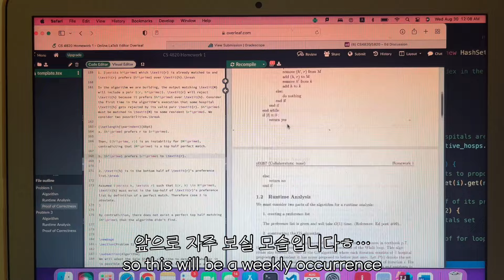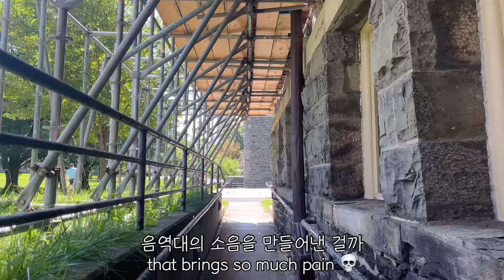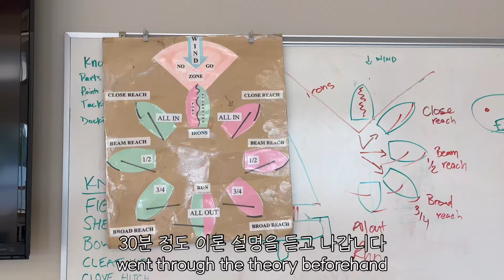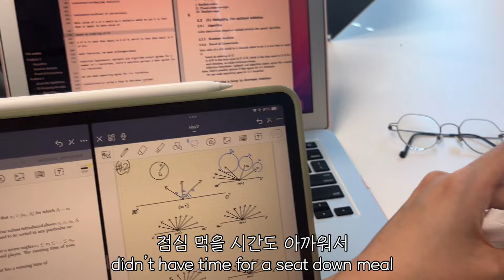코넬 컴퓨터공학과의 일상 | 밥 먹을 시간 없는 알고리즘 과제의 늪 | 켈리그라피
수업과 과제로 힘차게 시작한 9월의 브이로그에요.

요즘 뉴욕에 집을 찾느라 정신이 없어서 업로드가 늦어졌는데, 모두 잘 지내시죠?

어느덧 벚꽃도 다 지고 늦봄과 초여름 사이의 시간이 찾아왔어요. 60년을 더 산다고 하면 긴 시간 같은데, 봄 여름을 60번밖에 더 누리지 못 한다고 생각하면 이 날씨가 너무 아쉽고 아깝고 그래요ㅎㅎ

여러분들도 햇살 좋은 날 좋은 사람들과 함께 만끽하시길 바라요.

사랑을 담아,
켈리 올림

유튜브: @kellygraphy